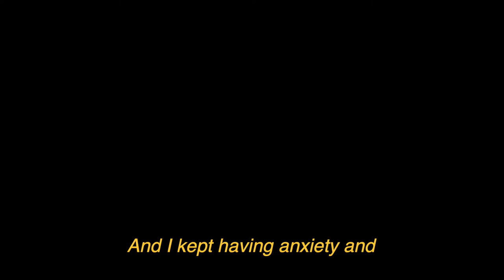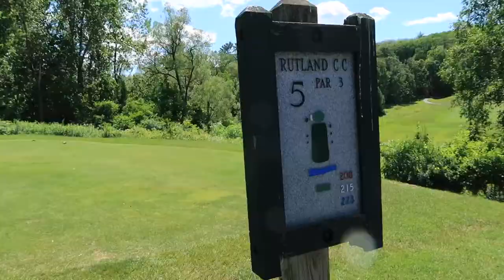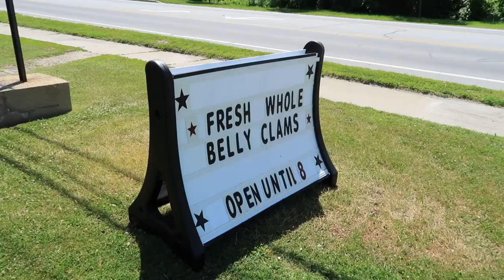Back to Vermont Vlog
Hi 😊 I'm back from my trip and things didn't go as planned (I had a whole NYC leg idea) but I tried to make the most of it.

I'm starting a new thing—I want my vlogs to reflect a real person living with anxiety. I know I've talked about it before but I want to open up a lot more about my struggles and how I cope with it. On social media, we see many posts with advice and tips on how to manage anxiety and it can be inspiring and helpful but there's still something about it that makes me feel bad if I'm not meditating or journaling every single day. Living with anxiety isn't perfect and it won't be just because you have the perfect morning routine. If I sound emotional, it's because I am. I feel a whole spectrum of emotions when it comes to anxiety because it is still so misunderstood. So, I accept that I'm a person with anxiety and this is my life. Thank you for joining me on this journey 💚